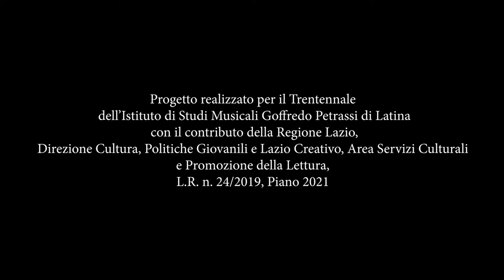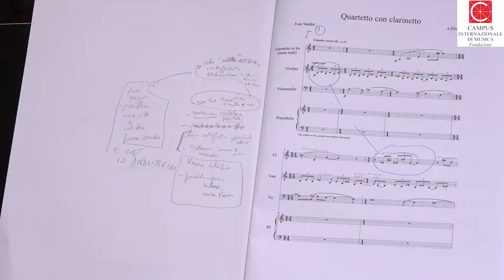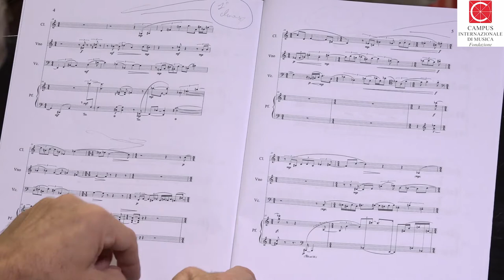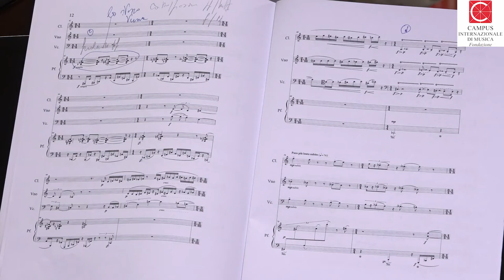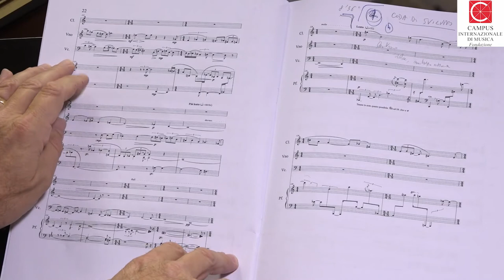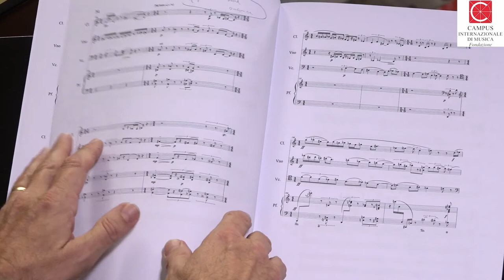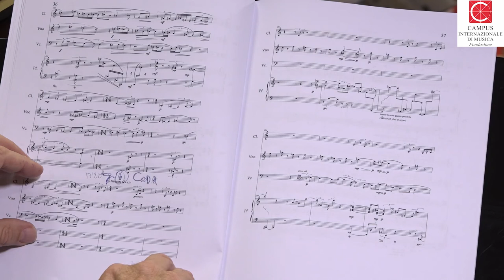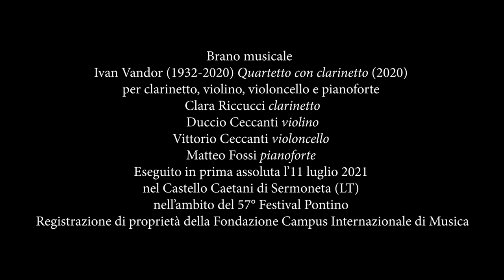Lezioni di Musica 2021 con Alessandro Solbiati-VII Ivan Vandor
LEZIONI DI MUSICA DALL’ARCHIVIO DEL CAMPUS 2021
con Alessandro Solbiati

VII – IVAN VANDOR Quartetto con clarinetto

Progetto realizzato per il Trentennale dell’Istituto di Studi Musicali Goffredo Petrassi di Latina
con il contributo della Regione Lazio, Direzione Cultura, Politiche Giovanili e Lazio Creativo, Area Servizi Culturali e Promozione della Lettura, L.R. n. 24/2019, Piano 2021

Brano musicale
Ivan Vandor (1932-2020) Quartetto con clarinetto (2020) per clarinetto, violino, violoncello e pianoforte
Clara Riccucci clarinetto
Duccio Ceccanti violino
Vittorio Ceccanti violoncello
Matto Fossi pianoforte
Eseguito in prima assoluta l’11 luglio 2021, nel Castello Caetani di Sermoneta (LT), nell’ambito del 57° Festival Pontino
Registrazione di proprietà della Fondazione Campus Internazionale di Musica

Progetto ideato dalla Fondazione Campus Internazionale di Musica in collaborazione con Alessandro Solbiati
Coordinamento: Elisa Cerocchi
Produzione e organizzazione: Tiziana Cherubini
Consulenza musicale: Gabriele Bonomo
Ingegnere del suono: Roberto Terelle
Riprese video: Marco Marcantonio
Materiali Fotografici Festival Pontino: Matteo Cassoni
Materiale grafico: Pietro Contento
Ufficio stampa: Sara Ciccarelli
Segreteria: Valeria Bruno